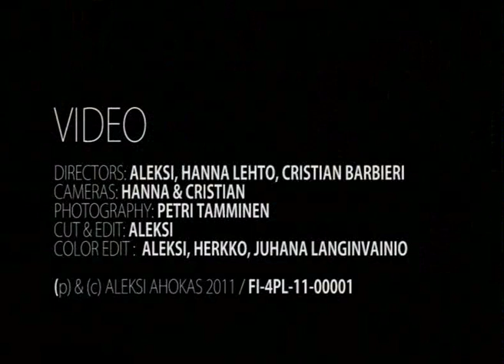PLANS - RAINBOW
Plans made their music video in abandoned railway in one cold day in Helsinki City. The railway track used to be a place for homeless, drifterss and the punks to drink and live thru out 80s to 90s.

Abroad minicdn ensimmäin biisi kuvattiin Baanalla, Helsingissä.